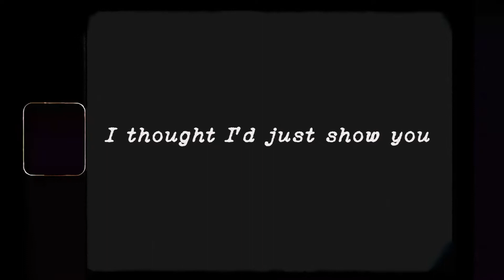The Memories Made in Tuscany, Italy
To wrap up my time in Italy, I was able to meet up with my brother and sister in law, and spend some time with them in the Tuscany region. I didn't do too much filming as I was trying to experience first and enjoy the time with them, but of course I had enough footage to make a fun little memories video. Hope you guys enjoy!